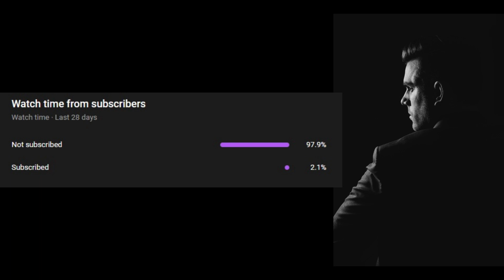The reason why MEN stopped dating MODERN WOMEN (part 46)